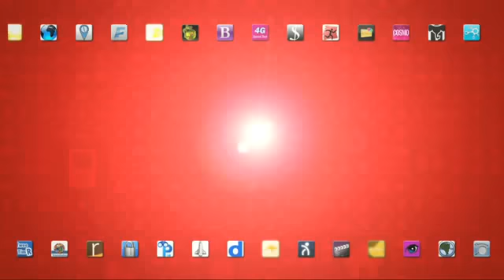Méditel lance le "Méditel Apps Challenge"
Après le succès rencontré en 2010, Méditel confirme son engagement vis-à-vis des développeurs et lance une deuxième édition de son concours d'applications mobiles, le Méditel Apps Challenge.
Si vous êtes passionnés d'innovation, participez à ce nouveau challenge en envoyant vos projets d'applications iPhone ou Android avant le 18 Décembre 2011, et gagnez de magnifiques lots!
Le rêve devient accessible pour les candidats qui présenteront les meilleures applications.
Soyez inventifs et provoquez le coup de coeur de notre jury !